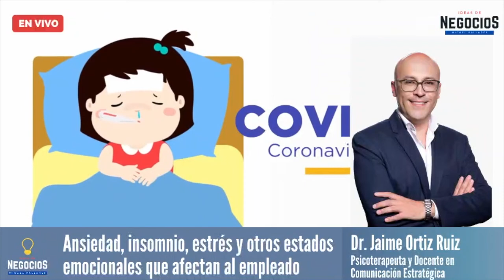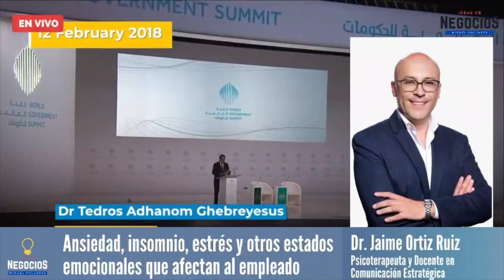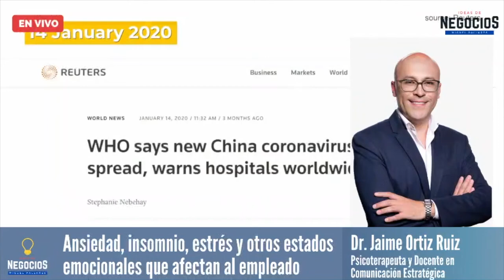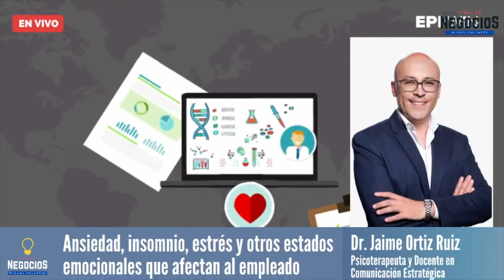Entrevista | ¿Cómo enfrentar el estrés y ansiedad laboral en la cuarentena?